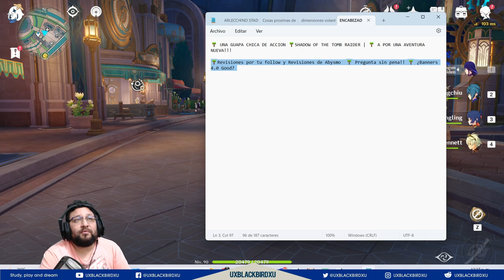▶️ Kit de Arlecchino 👍| 🐳 Genshin Impact🐳| Como funciona el Personaje de Forma Sencilla 🤔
0:00 Intro
0:26 Como es la rotacion de Arlecchino
1:16 Como funciona el Personaje
6:38 Como se armara al Personaje
7:42 Despedida

Codigo Creador de Contenido en EPIC:
UXBLACKBIRDXU

OH EKATE
banners mas nuevos (ohekate)